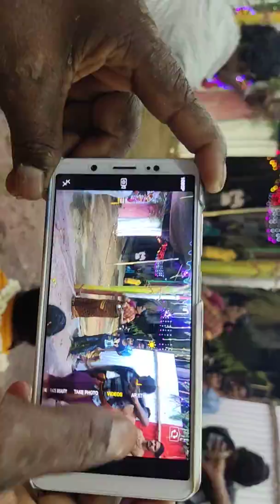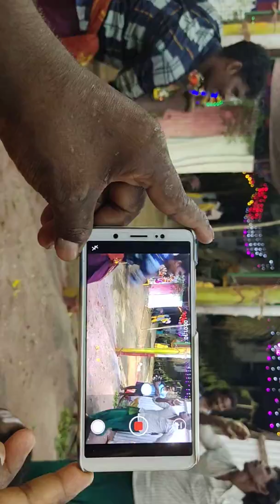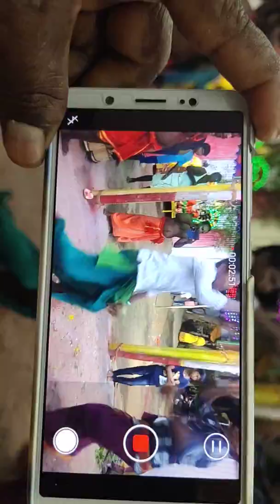பம்பை கை சிலம்பாட்டம்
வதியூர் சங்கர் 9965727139